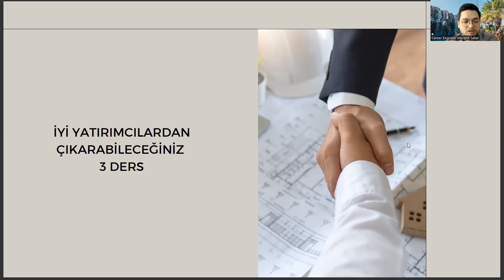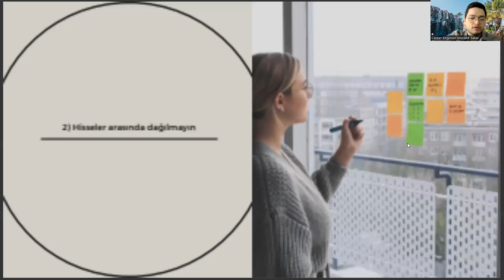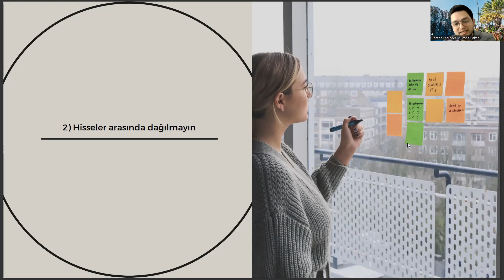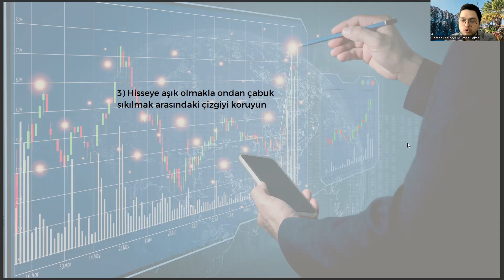Maliye Öğrencilerinin Usta Yatırımcılardan Çıkarabileceği 3 Kariyer Dersi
maliye taban puanları 2022,
maliye taban puanları 2023
halkla ilişkiler ve tanıtım,
çalışma ekonomisi ve endüstri ilişkileri,
uluslararası ilişkiler ne iş yapar,
4 yıllık maliye bölümü is olanakları ve maaşları,
iktisat mezunu ne iş yapar,
4 yıllık maliye mezunu ne iş yapar,
iktisat bölümü nedir,
yök atlas,
dgs maliye taban puanları,
maliye bölümü sıralama,
sağlık yönetimi ne iş yapar,
eşit ağırlık bölümleri,
maliye kaç yıllık,
maliye bölümü meslekleri,
sağlık yönetimi,
maliye bölümü olan üniversiteler,
maliye bölümü kaç yıllık,
maliye bölümü mezunu ne iş yapar,
çoçuk gelişimi bölümü,
maliye bölümü taban puanları,
maliye taban puanları,
maliye bölümü ne iş yapar,
maliye nedir,
maliye bölümü nedir,
maliye bölümü dersleri,
maliye dersleri,,
maliye mezunu ne iş yapar,
maliye bölümü atama puanları,
maliye bölümü sıralama,,
ösym,
maliye bölümü maaşları,
yök atlas,
maliye kaç yıllık,
maliye ne demek,
maliye bölümü mezunları ne iş yapar,
maliye bölümü meslekleri,
4 yıllık maliye bölümü is olanakları ve maaşları,
4 yıllık maliye mezunu ne iş yapar,
iktisat bölümü nedir,
yök atlas,
maliye bölümü sıralama,
eşit ağırlık bölümleri,
maliye kaç yıllık,
maliye bölümü meslekleri,
sağlık yönetimi,
çoçuk gelişimi bölümü,
maliye taban puanları,
maliye nedir,
maliye bölümü nedir,
maliye bölümü dersleri,
maliye dersleri,,
maliye bölümü sıralama,,
ösym,
maliye bölümü maaşları,
yök atlas,
maliye kaç yıllık,
maliye ne demek,
maliye bölümü meslekleri,

4 yıllık maliye bölümü is olanakları ve maaşları,
4 yıllık maliye mezunu ne iş yapar,
iktisat bölümü nedir,
yök atlas,
maliye bölümü sıralama,
eşit ağırlık bölümleri,
maliye kaç yıllık,
maliye bölümü meslekleri,
sağlık yönetimi,
çoçuk gelişimi bölümü,
maliye taban puanları,
maliye nedir,
maliye bölümü nedir,
maliye bölümü dersleri,
maliye dersleri,,
maliye bölümü sıralama,,
ösym,
maliye bölümü maaşları,
yök atlas,
maliye kaç yıllık,
maliye ne demek,
maliye bölümü meslekleri,

4 yıllık maliye bölümü is olanakları ve maaşları,
4 yıllık maliye mezunu ne iş yapar,
iktisat bölümü nedir,
yök atlas,
maliye bölümü sıralama,
eşit ağırlık bölümleri,
maliye kaç yıllık,
maliye bölümü meslekleri,
sağlık yönetimi,
çoçuk gelişimi bölümü,
maliye taban puanları,
maliye nedir,
maliye bölümü nedir,
maliye bölümü dersleri,
maliye dersleri,,